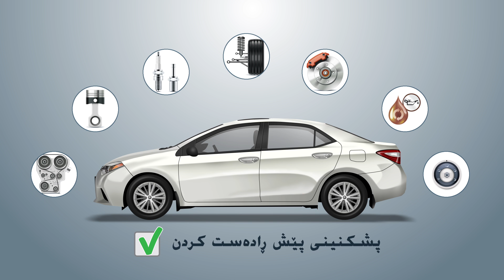جیاوازی چیە لە نێوان تۆیۆتاو تۆیۆتا؟